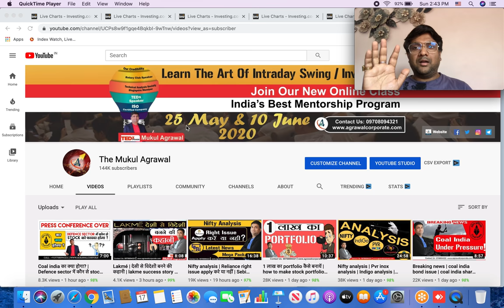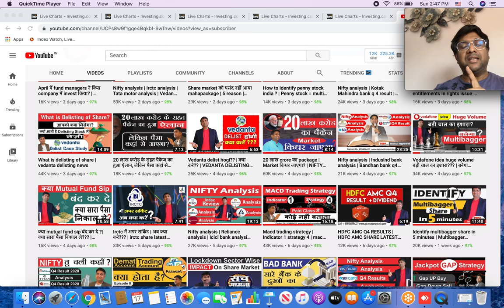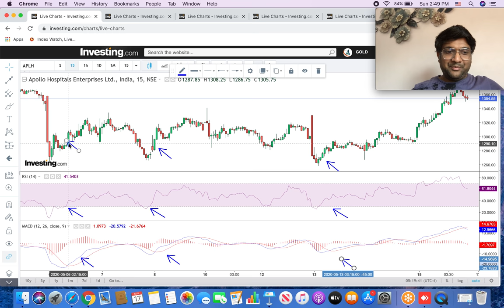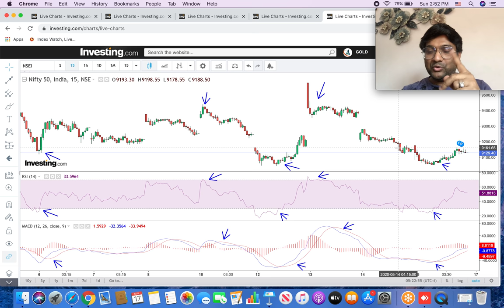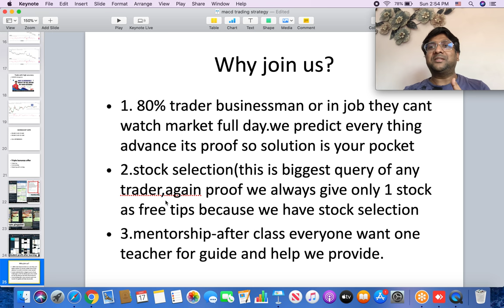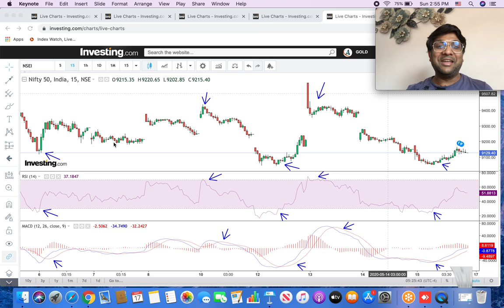Macd + rsi | Profit unlimited | macd rsi strategy | mukul agrawal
INTRADAY TRADING using RSI & MACD
macd rsi combination
Using the MACD and RSI together
Understanding and Using the MACD and RSI
PERFECT STRATEGY "RSI MACD SETUP" %90 SUCCESS Strategy
Combination use RSI and MACD

*Playlist of fundamental analysis video*-

Our Channel is dedicated to stock market beginners, whereby we deliver nifty, bank nifty and other stock market-related advance and pinpoint prediction to the traders willing to make money stock market
Technical Analyst | Technical Analysis Workshop & Webinar | ISO Registered | TEDx & Rotary Club Speaker | Technical Analysis Society Singapore Member